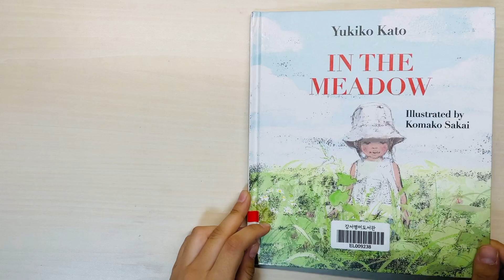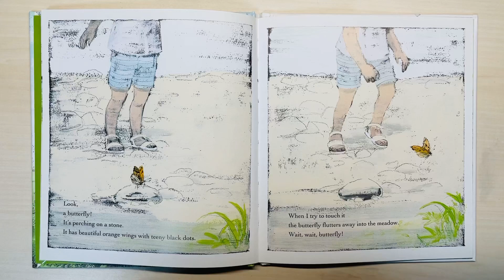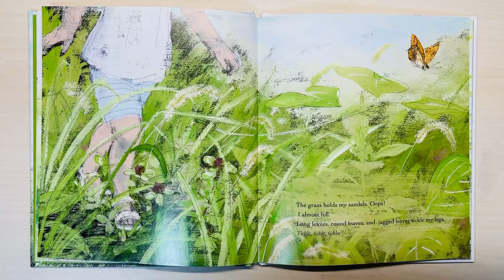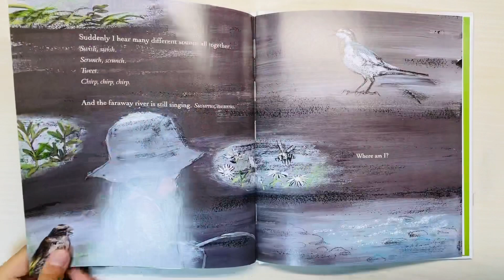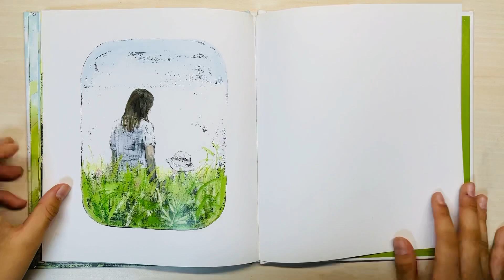135.IN THE MEADOW